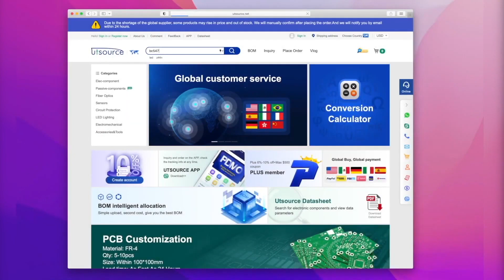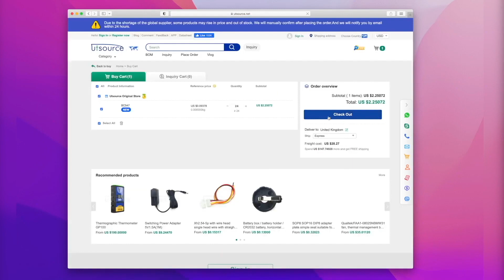[NEW] Simple Electronics Project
In this video, I will make Battery Polarity Checker Circuit

More than 800 original brands, More than 6 million authentic products

Cheers!